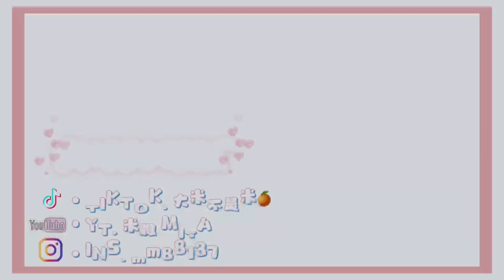ARIANA GRANDE × SOCIALHOUSE “ BOYFRIEND “ MIYA dance cover & choreography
🎧 ARIANA GRANDE × SOCIAL
HOUSE “ BOYFRIEND “

🧠 choreography by 芬達編舞
(中間片段翻跳自抖音）
choreography by ME